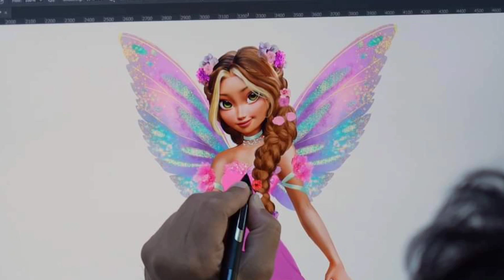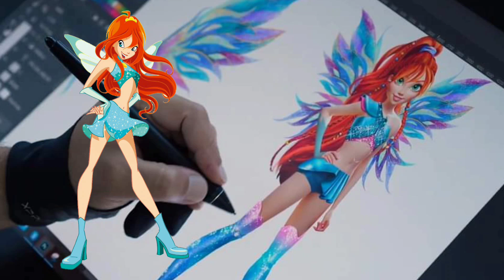WINX CLUB REBOOT 2025 - ANÁLISE DO NOVO VISUAL DAS PERSONAGENS!!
A franquia de sucesso vai ganhar uma nova animação produzida pelo estúdio Rainbow, o mesmo da série clássica, e que será distibuído pela Netflix! Confira a nossa análise do novo visual das personagens que foi revelado durante o evento de celebração dos 20 anos de "O Clube das Winx".